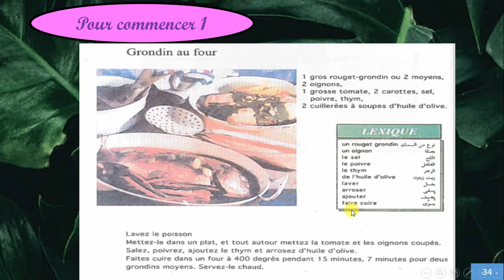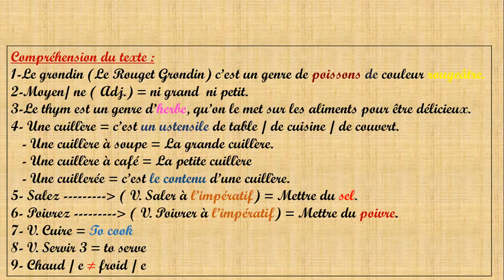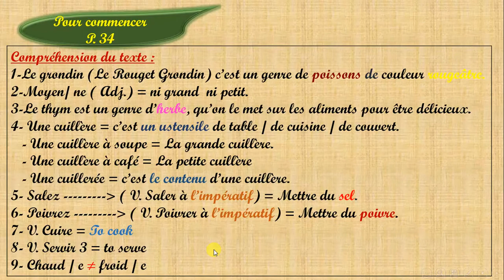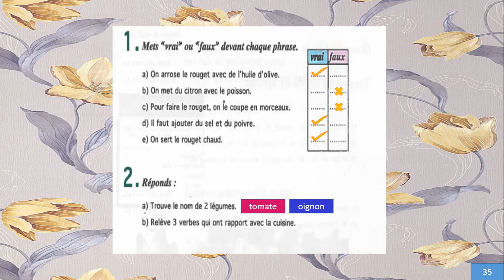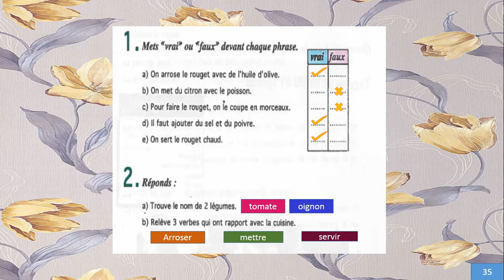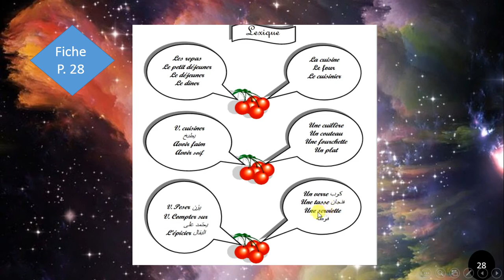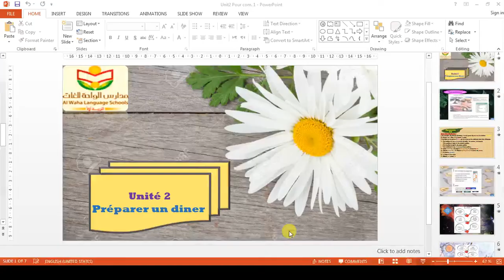3prep Unit 2 Pour commencer 1(Cours 1)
Unite 1 Document 1